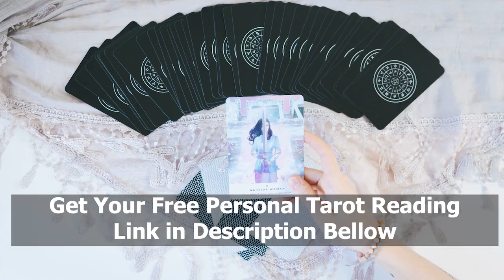Libra Money Finances Daily Tarot Reading, Horoscope, Pick a Card 12 October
Buy Forever Access to this and +10000 High Quality Stock Videos

After purchase, you will receive an email with access to download unlimited content :)

stock footage
free stock videos
stock video
shutterstock video
adobe stock video
actionvfx
istock videos
cutestockfootage
pexels stock video
free stock video footage no watermark
shutterstock footage
pexels stock footage
action essentials
stockfootageforfree
pixabay free stock videos
free video clips for presentations
free b roll footage
pond5 video
free stock footage video clips
envato stock footage
stock video sites
stock video clips
videezy free
video stock free 4k
free videos for commercial use
best stock footage sites
pond5 stock footage
free stock video download
free stock video sites
free 4k stock footage
stock clips
free stock video clips
free drone stock videos
green screen stock footage
free cinematic stock footage
4k stock footage
drone stock footage
cheap stock footage
shutterstock stock footage
artgrid stock footage
getty stock footage
stunning free stock video footage & clips
best free stock video sites
free hd stock footage 4k
istock footage
stock video download
vimeo stock footage
free hd stock footage
videvo free music
free video clips for background
cinematic stock footage
best stock video
stock shots
free stock footage sites
envato stock video
free video clips to use in your projects
free shutterstock videos
free stock clips
stock footage subscription
artlist stock footage
best free stock videos
free video clips for after effects
best stock video websites
background free video clips
free stock videos for youtube
free stock video footage download 4k & hd clips
4k nature video download
videvo free stock videos
free non copyright videos
pixabay free video clips
cheap stock video
pond5 footage
stock footage library
best stock footage subscription
stock video websites
shutterstock video pricing
stock video no watermark
stock videos for sale
best free stock footage
videvo free stock footage
getty stock video
nature stock videos
storyblocks stock footage
royalty videos
film stock footage
actionvfx free
free stock footage download
4k stock video
video copilot action essentials
free hd stock footage 4k videos
best stock footage website
selling stock footage
free drone stock footage
space stock footage
hd stock video
i stock video
provideofactory
free footage for video editing
free stock video websites
free stock footage reddit
best stock video subscription
artgrid video
free public domain stock footage
free b roll video
pixels stock videos
best free stock video websites
free stock videos with audio
istock free video download
free video clips for youtube videos
vfx stock footage
rain stock footage
stock video library
free stock videos 4k
stockfootage4free
istock free videos
stock video footage sites
stock videos for youtube
free video stock 4k
public domain stock footage
file footage
youtube stock video
anonymous stock video
nature stock footage
free stock footage archive
artgrid free
buy stock video
pexels footage
free video clips pixabay
free stockvideos
free to use video clips
video footage free background
getty images stock footage
adobe stock video free
animated stock videos